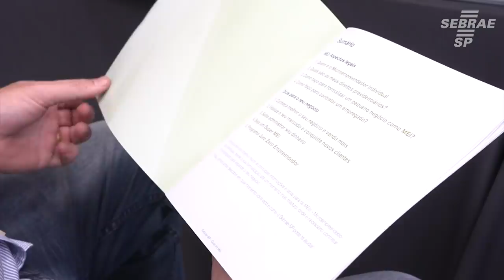Dia do MEI é comemorado com atendimentos a empreendedores de Jundiaí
o 1º Dia do MEI tem como objetivo mobilizar os trabalhadores de Jundiaí, para  promover a formalização e regularização de Microempreendedores Individuais (MEIs).
Quer ser um MEI? procure o Sebrae no 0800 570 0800 ou acesse sebraesp.com.br